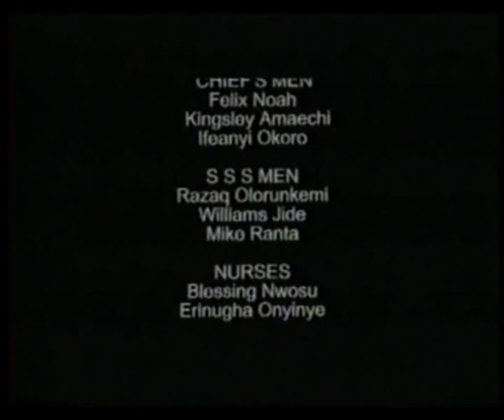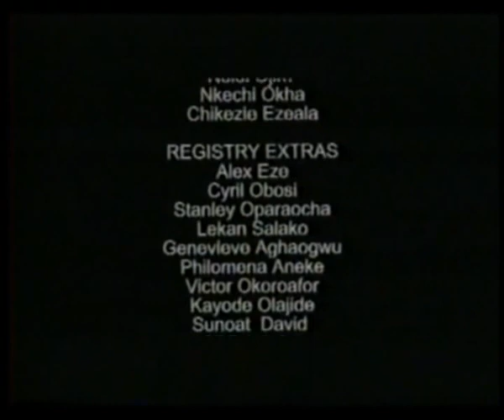Reckless Heart - Nigerian Nollywood Movie